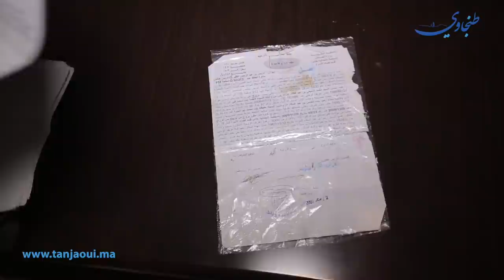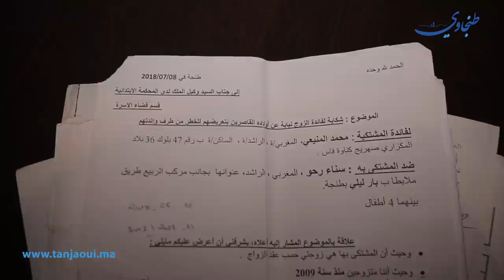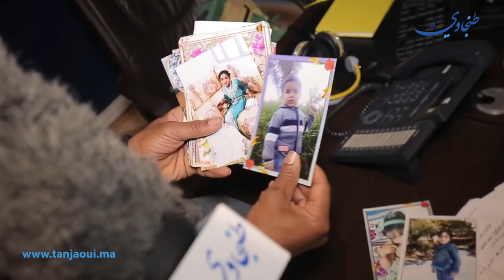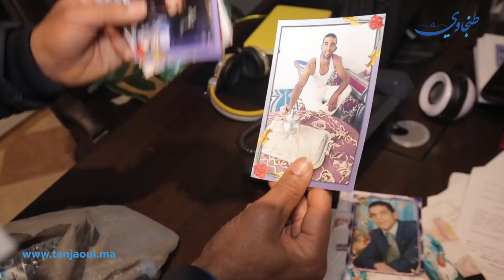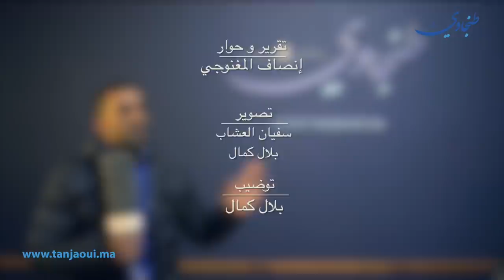طنجة .. أب "أطفال" حي الحياني يخرج عن صمته